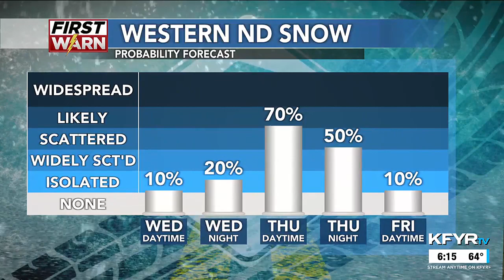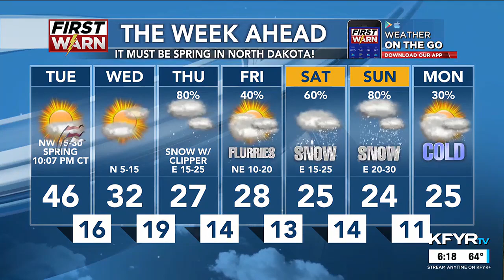KFYR First News at Six Weather 03/18/24